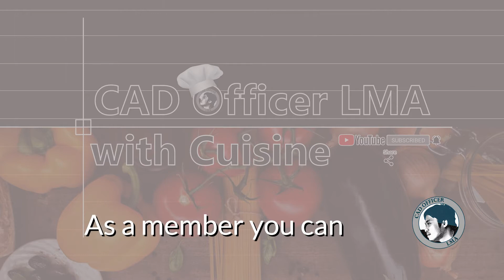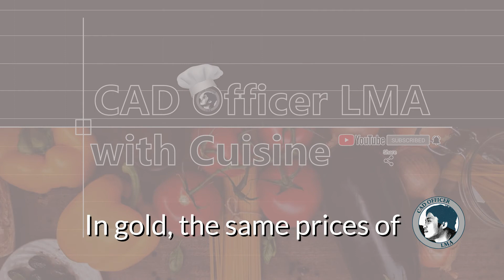MEMBERSHIP VIDEO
THIS VIDEO IS REGARDING THE LAUNCHING OF MY MEMBERSHIP, IM EXPLAINING THE  OFFER AND HOW IT WORKS,
HOPE YOU BE MY MEMBER...
THANKS